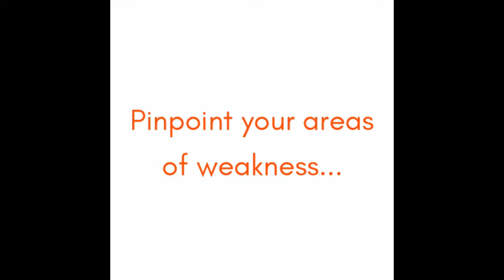Take the RFP Quiz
Are you sick of creating RFP's and not getting the business? Take this quick quiz to identify where your weaknesses may be in the RFP writing process.